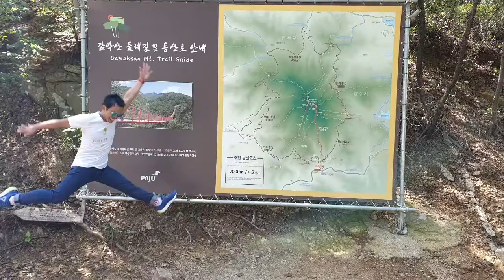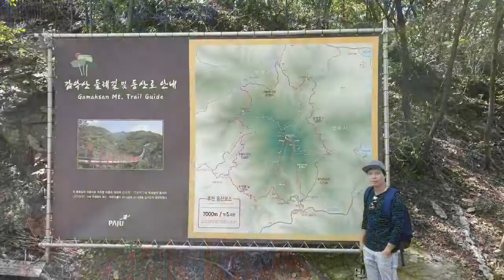Gamaksak suspension bridge, Paju, South Korea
Chuseok Sept 23, 2018